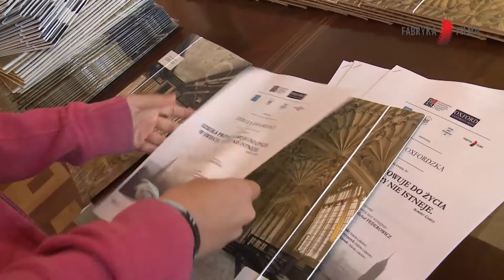Finał Sezonu Debat Oksfordzkich i wręczenie statuetki Nauczyciel Języka Angielskiego Roku BAS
LAUREATKĄ tytułu Nauczyciel Języka Angielskiego roku BAs została Pani Jolanta Okuniewska.

Podczas Gali odbyła się debata oksfordzka nad tezą: SZKOŁA PRZYGOTOWUJE DO ŻYCIA W ŚWIECIE, KTÓRY NIE ISTNIEJE

Wygrała opozycja tezy.